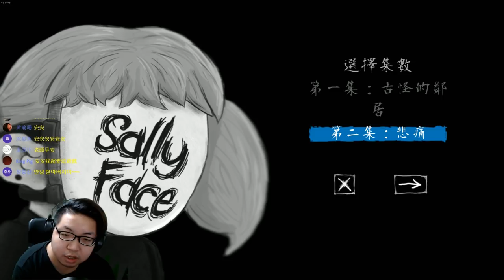Sally Face 1古怪的鄰居【老頭】